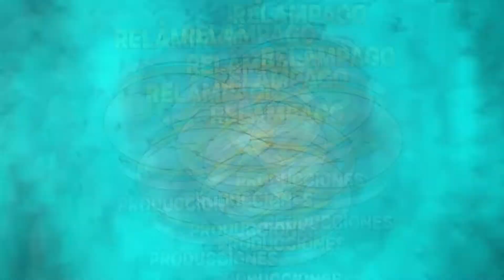5 Solista Esperanzita de González--Eh Peleado la batalla✅🎞